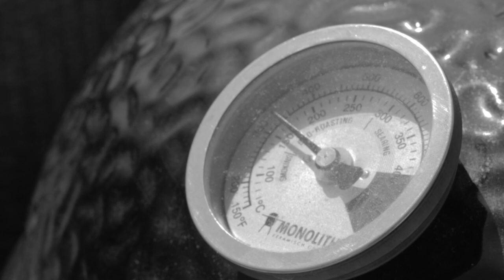(live) BBQ VIDEO RECIPE | Moroccan hummus from zucchini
The most important meal for the French is lunch. The typical French lunch starts with a cold starter such as a salad and of course baguette. And because zucchini often occurs in French cuisine, we made a light lunch dish with it this time. A French twist on North African humus inspired us during our summer BBQ sessions with our chefs.

Ingredients:
700 grams of zucchini - grilled or roasted
2-3 cloves of garlic
Juice of 1 lemon
1/2 avocado
1/4 cup or more fresh herbs (optional) flat-leaf parsley, mint, basil, or a combination
For extra creaminess, add a few tablespoons of yogurt!

Quick recipe steps:
1. Toast 2 tablespoons of sesame seeds (attention!) briefly on a plate/pan and place aside .
2. Cut the zucchini lengthwise into ½ cm thick slices, brush with a little olive oil + sprinkle with Moroccan Rub, and grill over medium heat until charred and cooked through.
3. Wrap the garlic cloves in aluminum foil and place next to the courgettes to roast.
4. Once the zucchini are done, wrap them in foil for a few minutes to steam and tenderize them.
5. Mash the sesame seeds briefly in a mortar
6. Set aside 2 large slices of zucchini. Put the rest of the grilled zucchini together with the rest of the ingredients in a food processor and puree until relatively smooth.
7. Taste and add additional Moroccan Rub to taste.
8. Put it in a bowl, make a small round “dimple” with a spoon and drizzle a little olive oil into the dimple.

Serve warm or chilled. If desired, sprinkle a little chopped mint + parsley on top. Break some fresh baked baquette and dip!